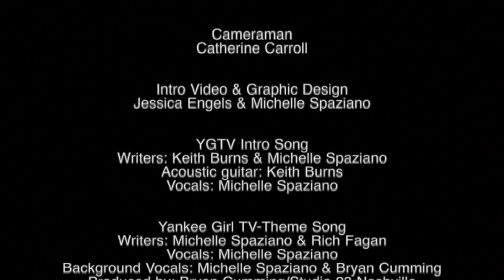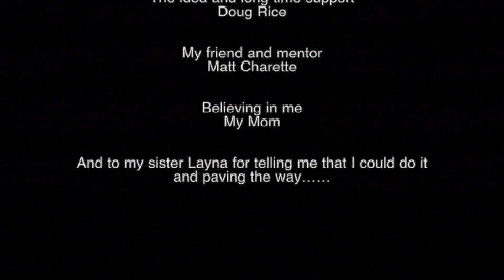Eps 35 The L Revue Live - Part I Yankee Girl TV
Yankee Girl TV Host and Creator Michelle Spaziano shows you her live Nashville show called "The L Revue" and gets interviewed on how she came up with the idea for this musical revue with the concept "Nashville meets Vegas". PART I